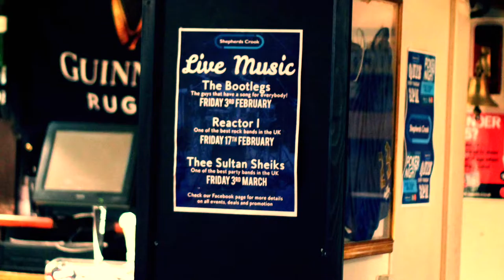Gangsters live at The Shepherd's Crook with Gary Kojack on drums..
Live at the Shepherds Crook with Gary from Kojack's Revenge on drums joining us for a quick jam on Gangsters, just for fun. xxx Thanks for coming down peep's.